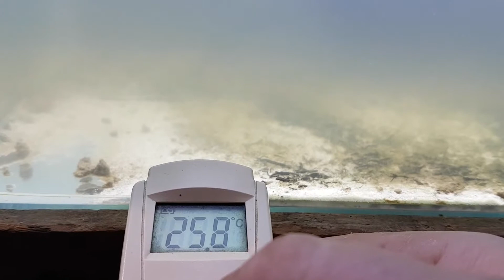Triops c. 31.07.2018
Wasser ist immer noch trübe .